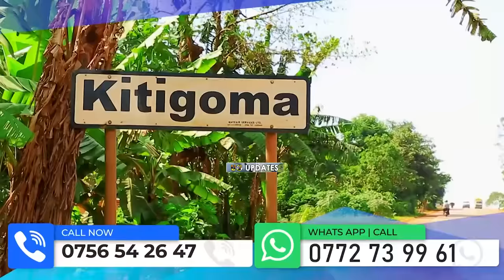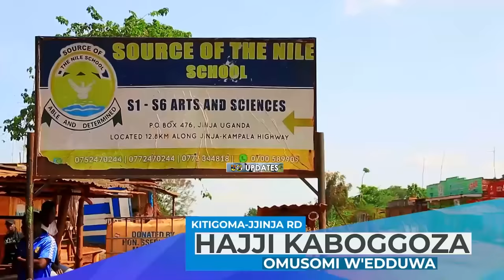Emboozi ya Sgt.Giita Musoke ku Rt.Col.Kizza Besigye mu Lutalo lwa NRA/M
drcol,kizzabesigye#kadogo#NRA/M#Sgtgiitamusoke